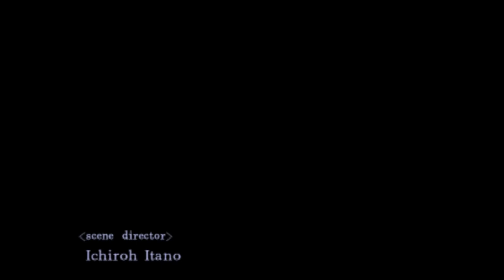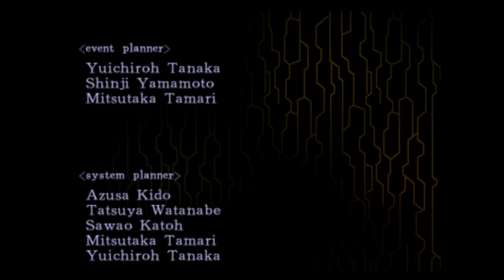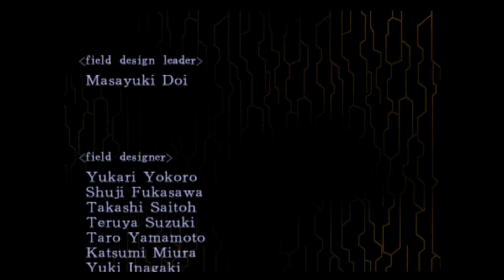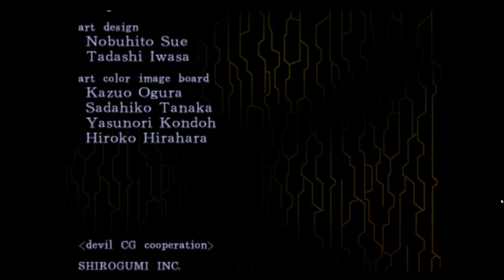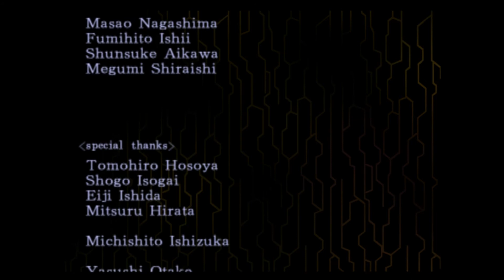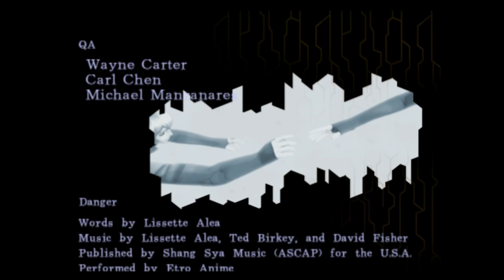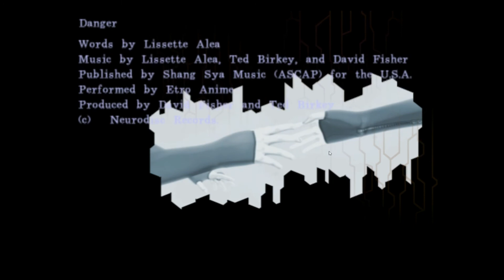Let's Play Digital Devil Saga Part 41 - FINAL - An Old World Awaits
We finally meet Angel in the flesh, and take her down to escape the Junkyard to Nirvana.